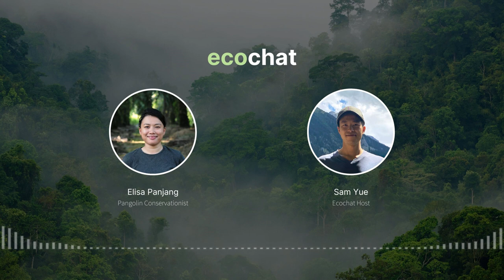Saving Pangolins - The World’s Most Trafficked Mammal - Elisa Panjang [Ecochat]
Pangolins are the most trafficked mammal in the world. We invite pangolin conservationist Elisa Panjang, who has helped elevate the status of the Sunda Pangolin to critically endangered. We discuss her work in education, policy change, and research, and how we can save pangolins from being poached to extinction.